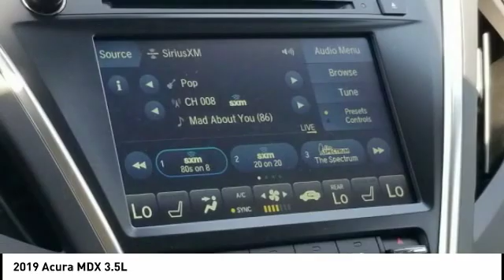2019 Acura MDX Chattanooga TN AC2398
2019 Acura MDX 3.5L

Looking for the right Vehicle? Today could be your lucky day. this 2019 Acura MDX could be yours.